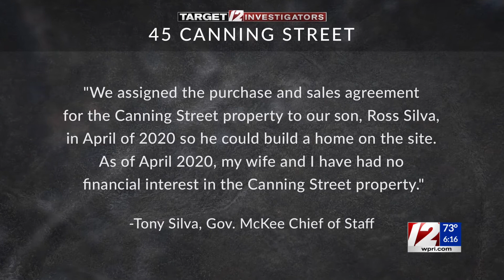Target 12: A look back at the week of 8/8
Target 12 Investigator Tolly Taylor joined 12 News This Morning to recap what the Target 12 team were working on the week of August 8, 2021.